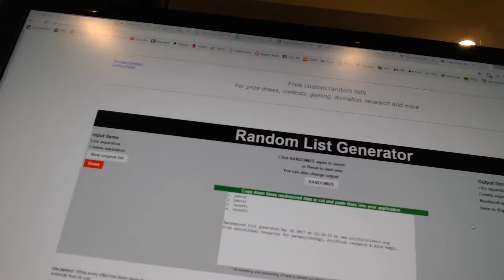Multi Randoms - C&C 7058